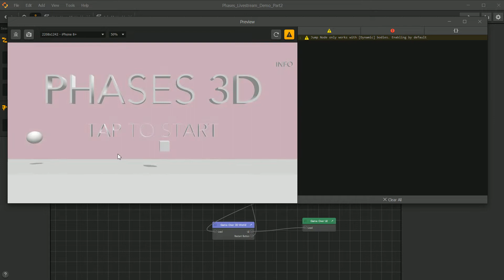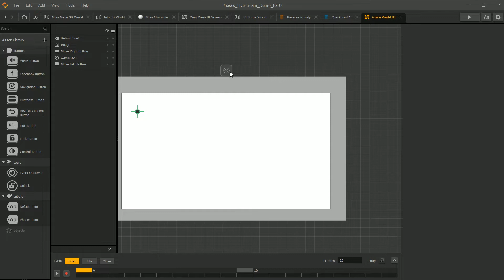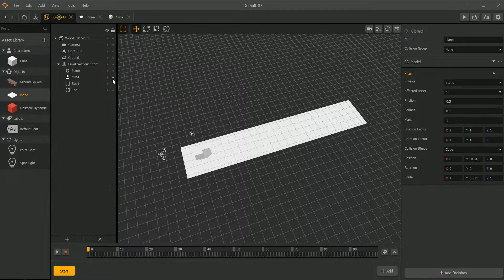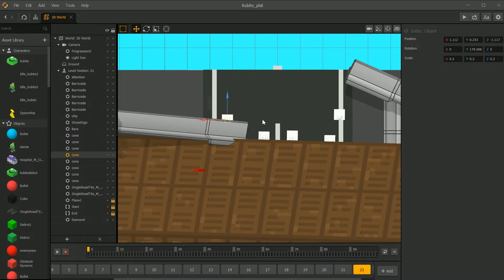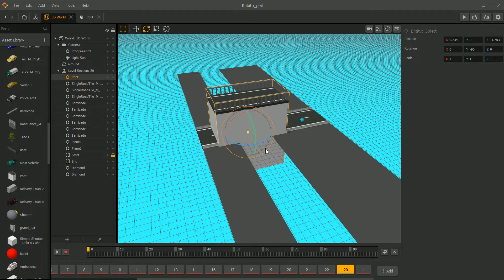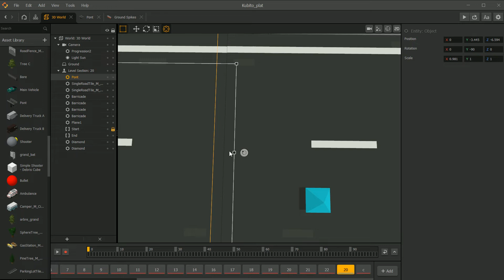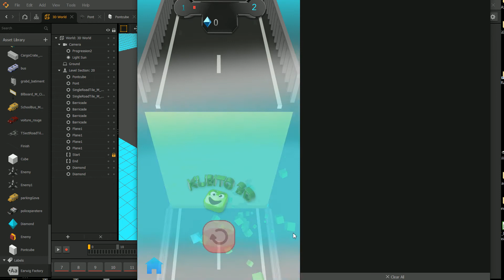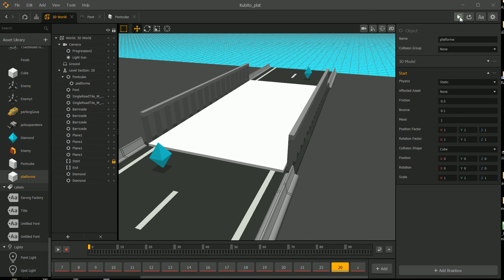Buildbox 3D - Preview Buildbox 3.2.1